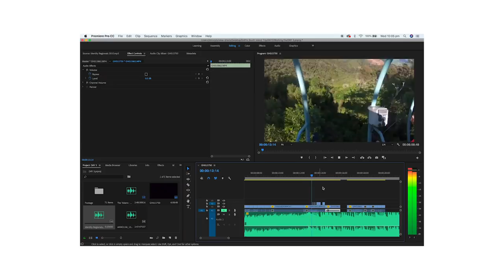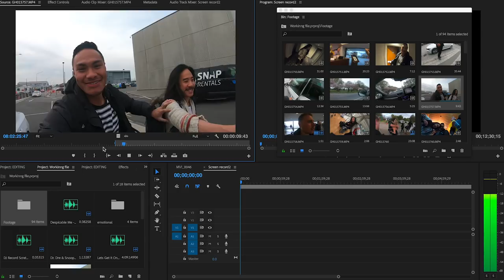How I EDIT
Welcome to the big scary world of EDITING.

Here's a little insight into my very LARGE Brain haha